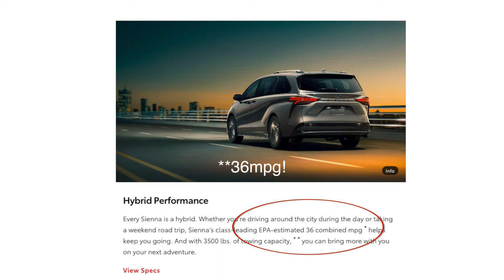I Will Never Get a Minivan! Maybe...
Maybe a Minivan is worth it for the family so never say never!

🔥My Montessori alphabet book
My Montessori alphabet book (eBook)